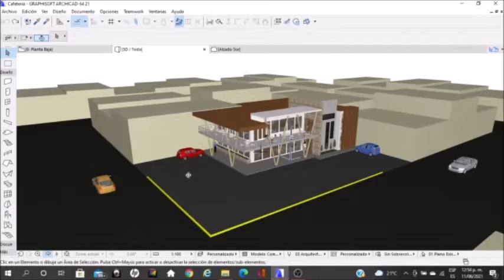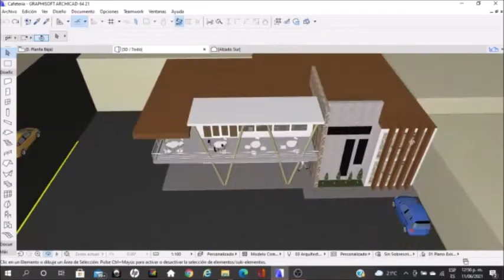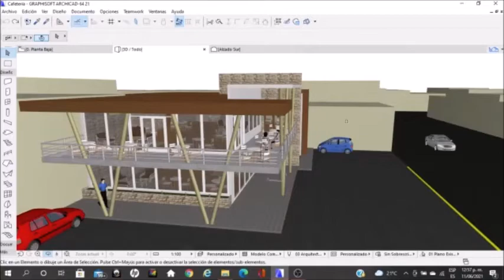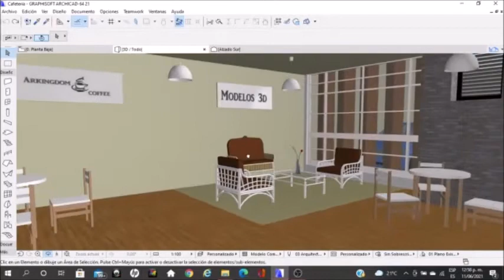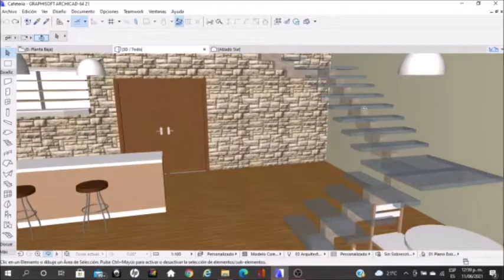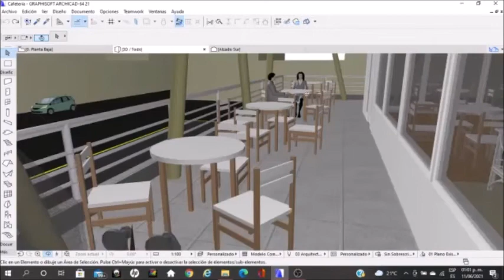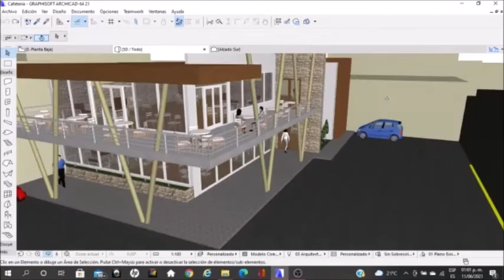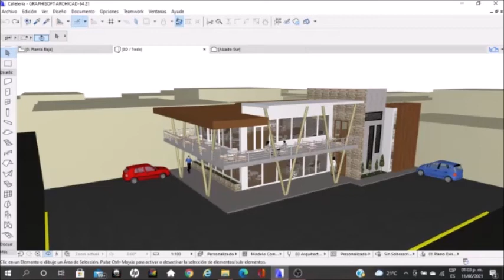Cafetería moderna en Archicad (Modern Coffee Shop) ☕️✔️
Buenas tardes a todos amigos, sean bienvenidos a otro video de este canal, hoy les presento una nueva edición referente a un proyecto de una cafetería moderna de dos niveles en archicad, para la cual opté por un diseño innovador con un juego de cubiertas apoyadas en una estructura en V para mayor seguridad y estética, complementando con muros adheridos de diferentes texturas para crear una buena composición arquitectónica. Nos vemos en las siguientes ediciones, saludos a todos!.